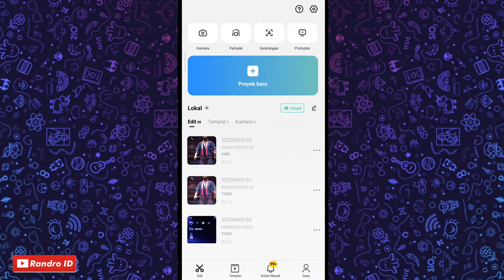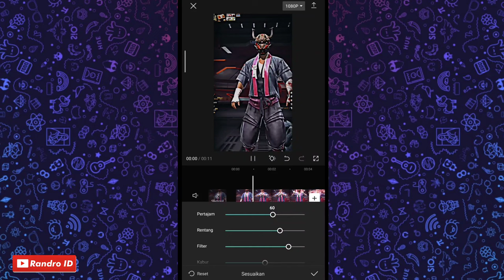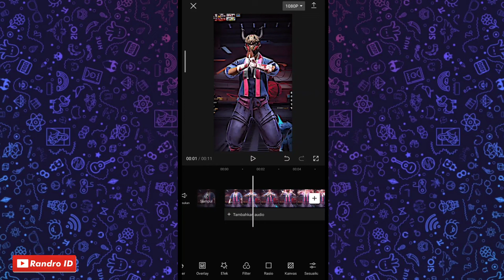CARA EDIT VIDEO BIASA MENJADI SUPER HD CUMA PAKE CAPCUT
Edit ff , cara ngedit di capcut , jedag jedug capcut seperti alight motion , preset alight motion , jedag jedug 3d capcut , preset am 3d , tutorial cc hd 4k capcut